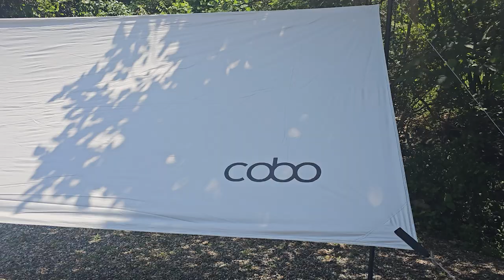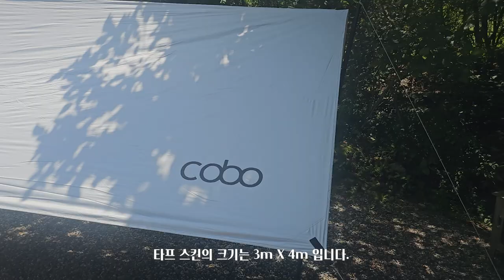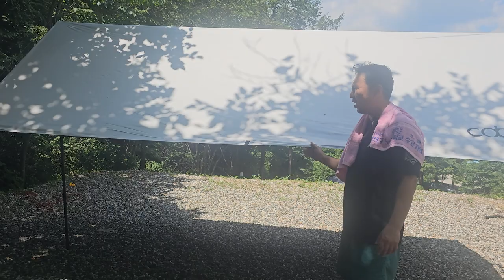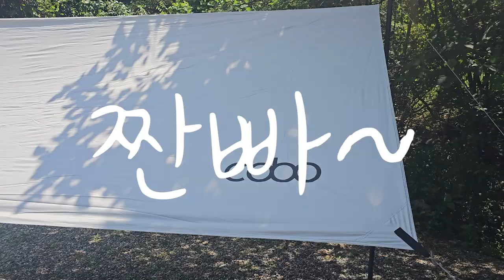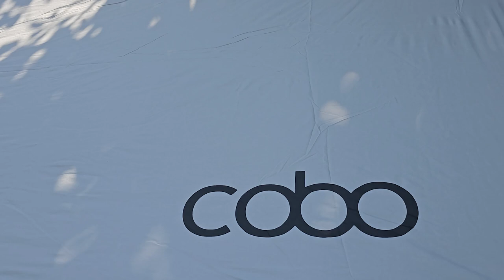4m X 3m 블랙코팅 타프(폴대포함)가 3만원대ㅣ캠핑 입문자들이 꼭 사야할 타프!!!!ㅣ가성비타프ㅣtarp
짠! 짠! 짠캠핑~! 🍻